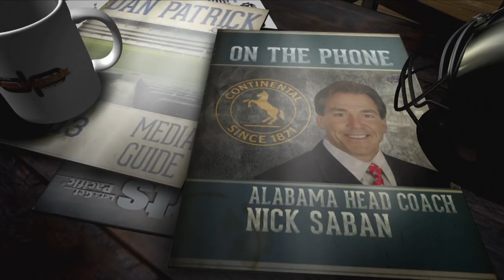Nick Saban Talks Starting QB, Alabama's Image & More w/Dan Patrick | Full Interview | 8/30/18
Alabama HC Nick Saban and Dan Patrick discuss the Crimson Tide's QB competition, dealing with the local media, changing his program's image and much more!